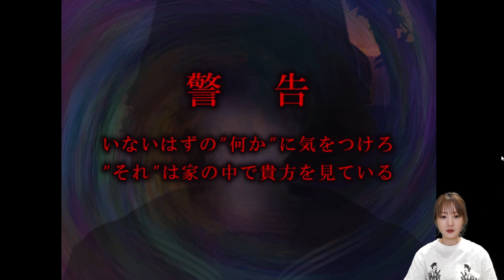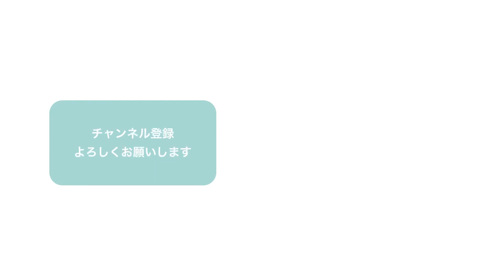【下手プレイ】ホラーを楽しむ方法【つぐのひ】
今回は「つぐのひ〜昭和からの呼び声〜」を実況プレイさせていただきました！👵

怖いのが苦手な方は、くれぐれも無理をして観ないでくださいね😴

本当の本当に、実際のところ私はとても怖がりなんです。
ただ、生粋のツッコミたがりでもあるんです。

ホラー実況は‥奥深いなぁ‥

「つぐのひシリーズ」さらにつづく、かも‥‥‥？
（皆さんがこの感じでも許してくれるなら）

📷撮影・編集: ボイボイ（ポニーキャニオン担当P）
💡サポート: 薮ちゃん（ポニーキャニオン担当D）